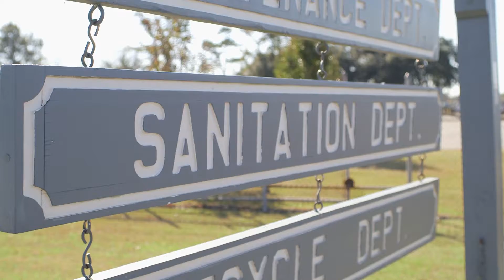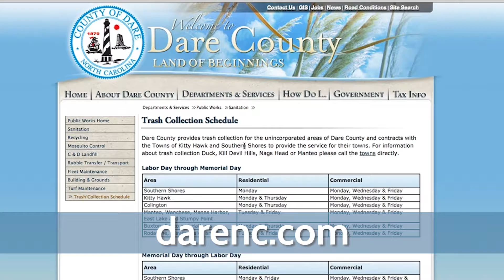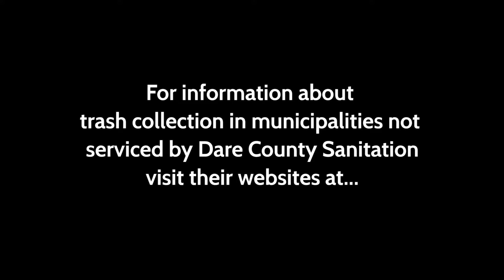Dare County Sanitation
Here's an overview of the Dare County Sanitation Department